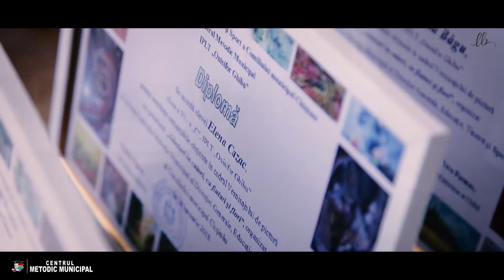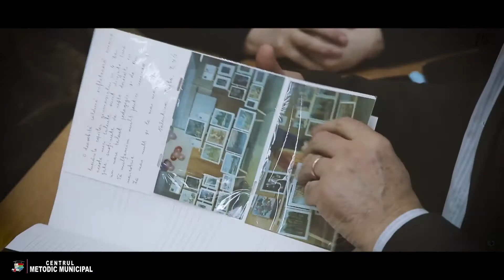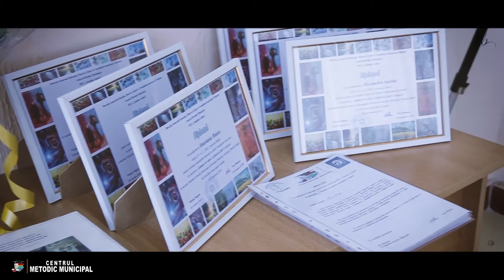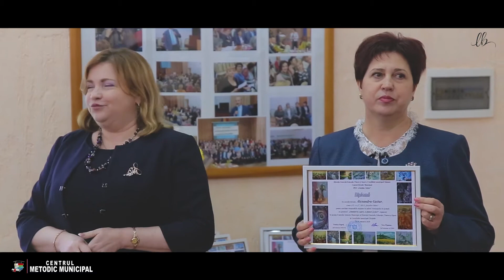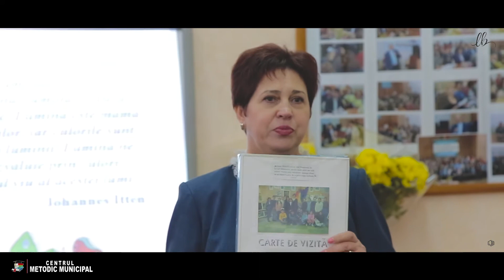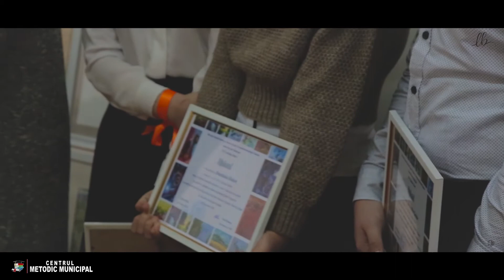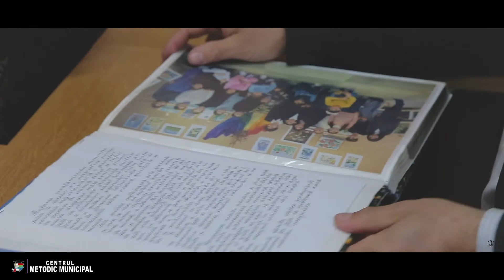Centrul Metodic Municipal - Expozitia elevilor cl. a VI-c IPLT "O.Ghibu"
Expoziția elevilor cl. a VI-c IPLT "Onisifor Ghibu" profil Arte plastice
1. Arapu Daria
2. Balan Anastasia
3. Băgu Sabina
4. Cazac Elena
5. Chicenco Sofi
6. Gaitur Alexandru  (IPLT "Spiru Haret")
Conducator - Pșeneac Vera
                         Pșeneac Diana
18 ianuarie 2018 (incinta CMM Chisinau)